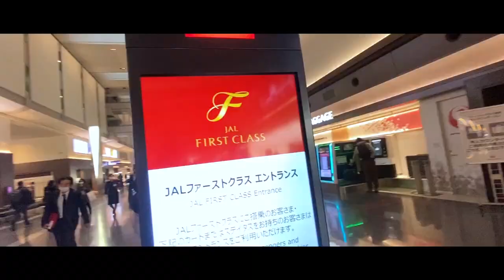【サロン紹介】北海道札幌市の脱毛サロン Cele さん【ネクステ購入者と対談】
✅トータルビューティサロン Cele【セレ】
■ホットペッパー

🏆🔽ネクステのご相談はこちらから🔽🏆
【かずしゃちょーの個別サポート】

✅LINE限定開業ロードマップ動画10本
✅【有料級】開業攻略動画5本＋5本
✅【社外秘】他社脱毛機比較表
✅かずしゃちょーオリジナル脱毛機”ネクステ”の資料
✅LINEでの1対1の個別チャットサポート

✅かずしゃちょーオリジナル脱毛ジェル"カズジェル"

✅もくじ
0:00 導入
0:44 対談動画
13:33 vlog動画
17:31 終わりに

✅各種サービスのご予約はこちら
・リラク＆エステサロン ”Siesta”（脱毛の予約はこちらから）

✅ 自分も通ってるオススメのメンズ脱毛サロンはこちら！

佐藤 一洋(さとうかずひろ)
株式会社FAITH 代表取締役

1988年生まれ、横浜出身。
・ネイル&アイラッシュ併設の美容室
・リラクゼーション&エステ併設の脱毛サロン
・カフェ&バーの飲食店
の3つを経営。

2021年にオリジナル脱毛機【ネクステ】をリリース

このチャンネルでは、日本で唯一無二の”脱毛系YouTuber”として
メンズ脱毛を中心に美容関連や人生において有益な情報をアップしていきます。
毎週土・日曜日の19時から配信中！
コメントにて、全ての質問にもお答えいたします。